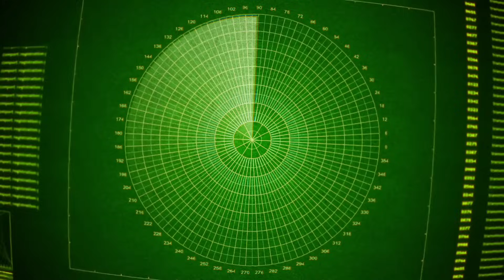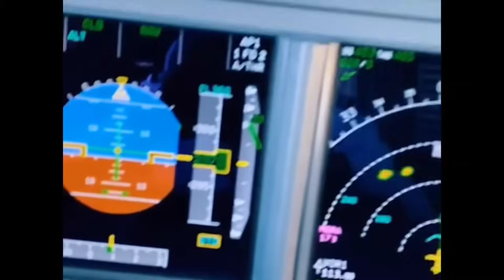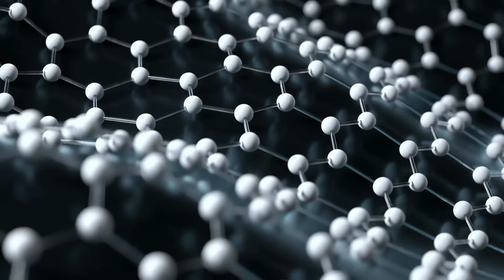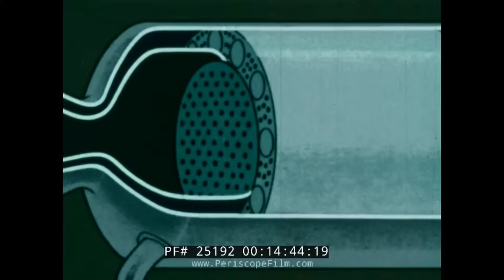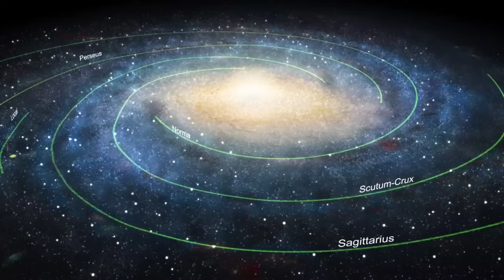It's official! New analysis proves UFO debris is interstellar and possibly nuclear powered!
For over a year now, the debate has been raging regarding the discovery of Interstellar UFO debris at the bottom of the Pacific.
But now, after a year of chemical analysis, it can be announced that this debris came from another solar system, and it is radically different than any natural material ever discovered.
Indeed, it resembles a nuclear powered spacecraft!

Please help me get to Milan!